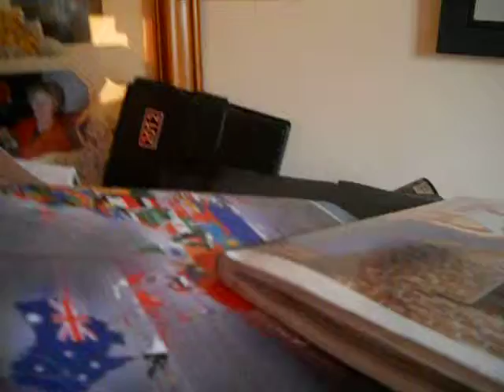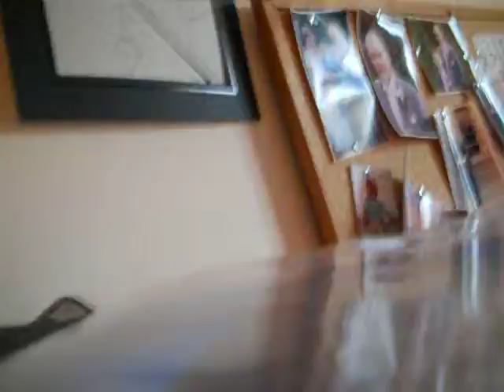Vlog #10 ~ Talking about games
Hi guys, sorry this one is late.
I wanted to talk about my Xbox games that I have but don't worry, I don't hate PS3 gamers.